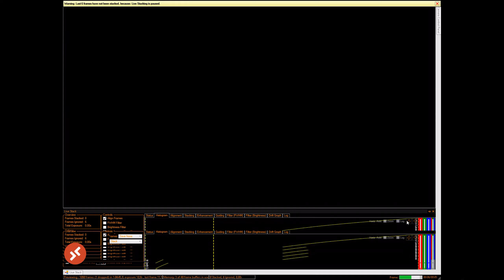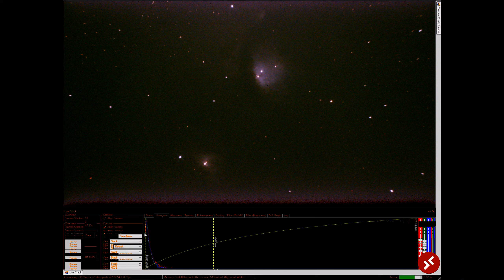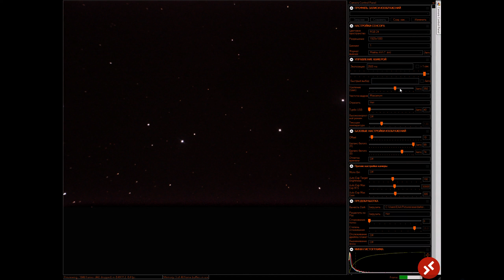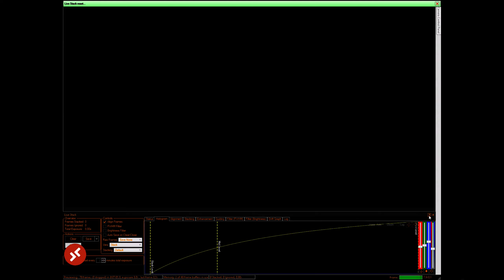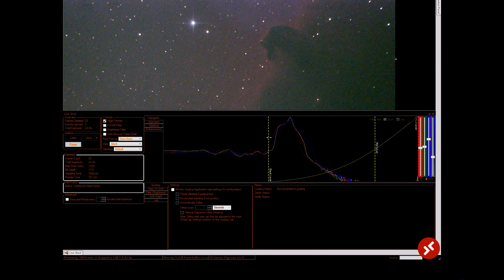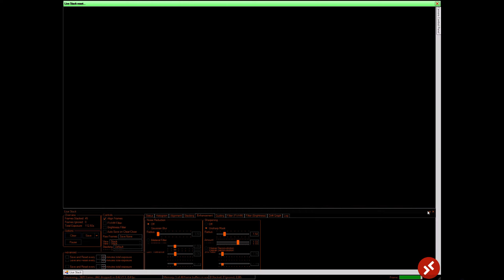Наблюдаем в телескоп. Экскурсии от Telescoping.ru - созвездие Ориона и его тайны.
Что наблюдать в созвездии Ориона? В данном видео мы проведем небольшую экскурсию по самым интересным его объектам.